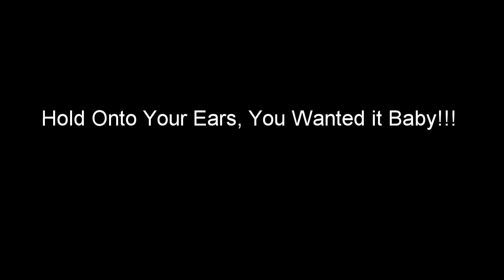Does Size Matter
Love life, appreciate likes and taking you everywhere as long as you share. This is the story of Ross and Heather as full time RV’ers.

Ever dream of changing it all and traveling full-time? Well this married couple did just that. Through their fun and engaging videos you’ll see just how it all happened. Not to mention how they continue to operate RingAGeek, their online remote computer support business from the road. Follow them from the beginning with their first RV named Harvey to their now permanent rig Lola. They took an amazing leap of faith that most can only dream of!

Let’s not forget the Doots and Gizz, they keep them on their toes. We all know who’s really running the show behind the scenes. What you may be asking, who are these two characters? You’ll just have to watch and see